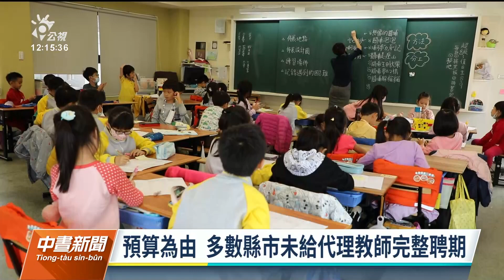六都實施代理教師全年聘期 教團籲中央修法跟進｜20230215 公視中晝新聞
教育團體多年疾呼，代理教師聘期完整，不該一國多制。六都中，原本只有台北市開出全年聘期，但也得是續聘才符合資格。開學前，桃園市長張善政宣布，111學年度起，全面實施代理教師全年聘期；昨（14）日台中、台南、高雄跟進；今天近中午，新北市也宣布與六都一致。